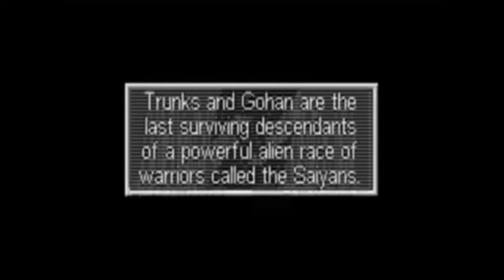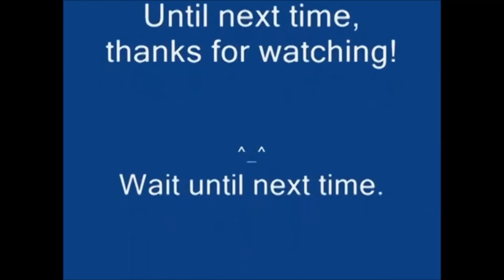DBZ The Legacy of Goku 2 Episode 1: Frieza Lives! STW Rewind!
That I may try to do over again.  Thank you all for getting me this far!  ^_^  You folks are awesome and also my good friends!

Xbox GT:  Bushido_Blade12

PSN:  BushidoBlade12